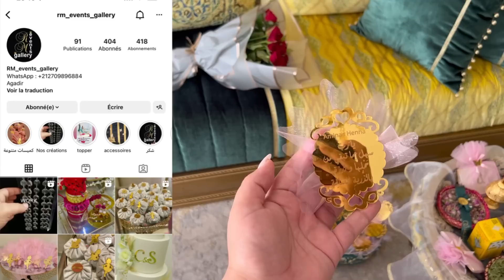حفلة القماطة لا لة رزان👼تقاليدنا وعاداتنا المغربية الجميلة👩‍🍼لهلا اخطينا حباب❤️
N.whatssap:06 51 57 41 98

Adresse: showroom résidence nehda N 255 hay salam agadir

 contacteprofessionnel :
aminabeautym@gmail